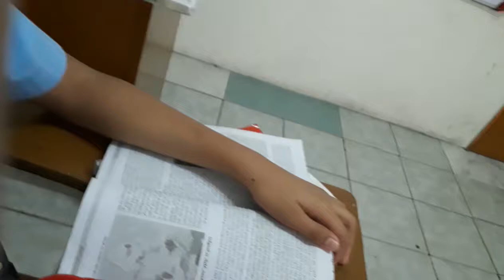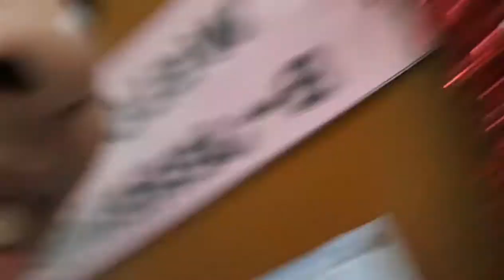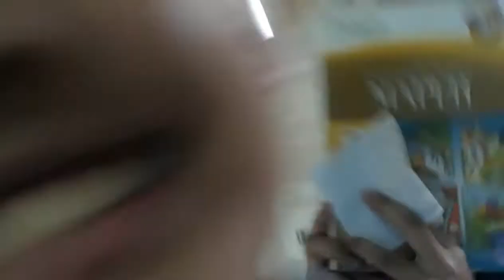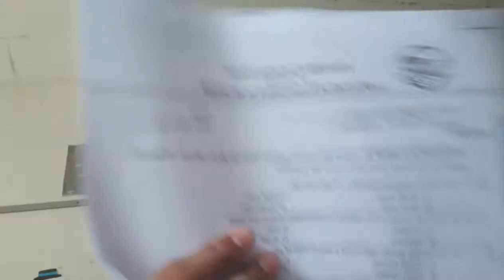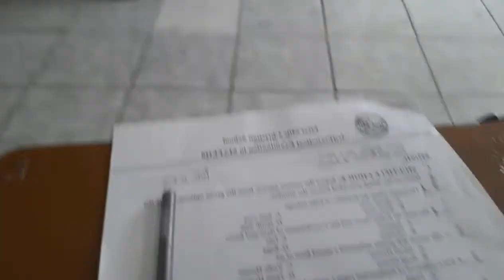Vlogging at First Mile Christian School